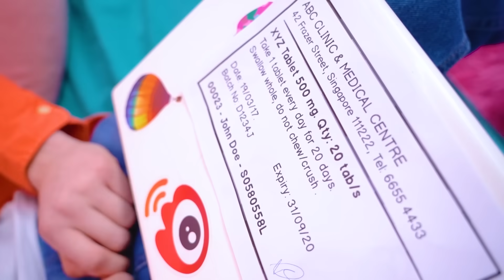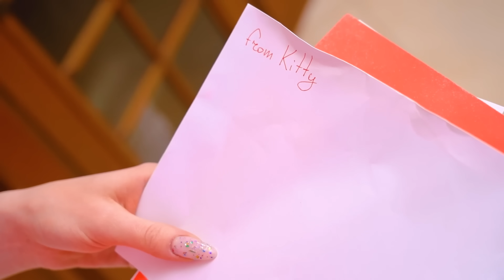मम्मी ने मुझे और पापा को छोड़ दिया ! मेरा क्रश मेर ममी को डेट करता है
यह समझना आसान है कि आप या आपके दोस्त कब किसी पॉपुलर सिंगर  के प्यार में पड़ जाते हैं। लेकिन यह फैक्ट है  कि आपका क्रश अचानक आपकी माँ को डेट करना शुरू कर देगा, साफ़ तरह से  इसकी किसी को उम्मीद नहीं थी। माँ आपको और पिताजी को एक नए अफेयर के लिए कैसे छोड़ सकती हैं?

माँ ने हमे छोड़ा माँ या बाप टिम टिन हिंदी